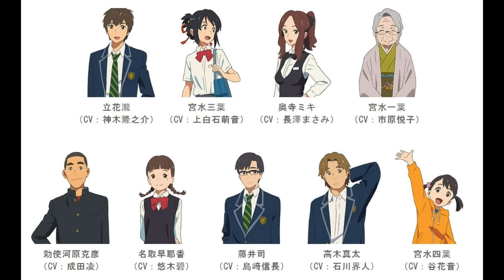【平常人的影評】《你的名字 / 君の名は。》 完全劇透及感想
個人評分: 8.5 , 佳作類,值得一看
影片種類: 愛情, 科幻, 校園 , 劇情
比較適合情侶觀看, 我現在才知道原來我有女朋友,只是要在三年後

歡迎各位有心有空的朋友幫打字幕 , 記得在最後打回[字幕BY 你的名字]
我會在影片描述上寫上幫手打字幕朋友的名字,THX